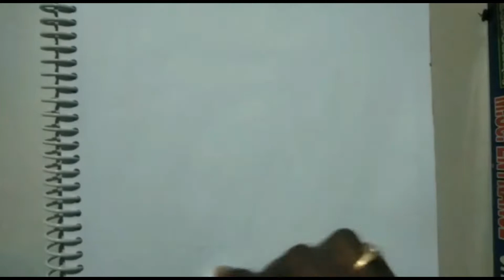Couples Drawing with Oilpatels | Couples Oil pastel Drawing |Drawing Easysteps to draw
USED THINGS
1.Oil pastel
2.tissue paper